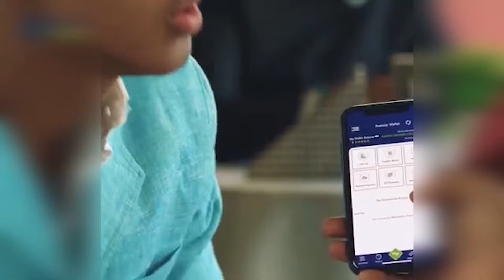ASKAR IYO SARAAKIIL OO MAANTA XABSIGA LOO DHIGAY HUB AY AS QAATEEN.